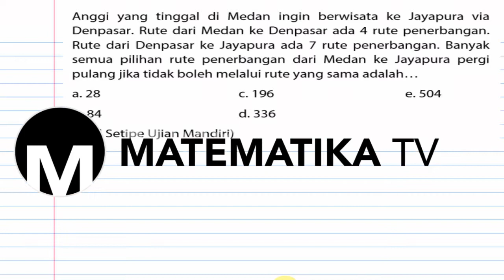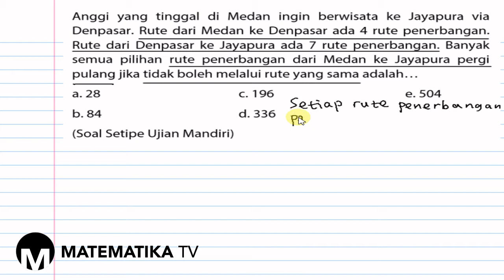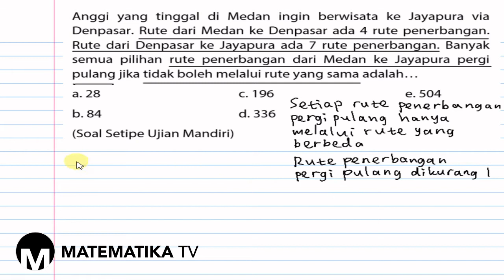[MATEMATIKA TV] PEMBAHASAN SOAL SETIPE UJIAN MANDIRI: PELUANG (039)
Pada kesempatan kali ini kita akan membahas soal setipe ujian mandiri tentang peluang: aturan perkalian.